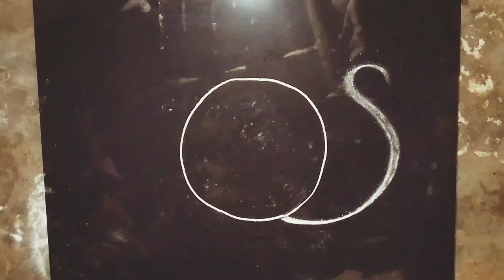New design amazing round rangoli design 🌺 easy alpona rangoli design 👍👍👍 Rangoli by manini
hiii.
i am manini
my you tube channel
rangoli by manini.
i delly uploding rangoli video
my video is all are help ful
and like sheir comment 👍🙏🙏

video about
sankranti munggulu
dhanurmasam munggulu
pongal kolam
padhi kolam
pulli kolangal
melikala munggulu
Geethala munggulu
Diwali rangoli
Vinayaka chavithi munggulu
krishnashtami munggulu
shivratri munggulu
Dussehra munggulu New year rangoli design
Pooja room rangoli
shravana masam munggulu
varalakshami vratam munggulu
Ugadi munggulu
kartik masam munggulu
Ratham munggulu
Friday munggulu
Daily kolam
Beginners rangoli
side borders for munggulu
small kolans for apartments

simple kolam
simple kolam peacock two face
two face peacock rangoli design
new design rangoli for peacock
peacock rangoli design simple
amazing beautiful rangoli
simple kolam
staily rangoli
new design jhoti
.rangolidesain
beautiful rangoli design
easy alpona rangoli
new staily jhoti chita
easy jhoti
new jhoti chita
easy alpona
rangoli design simple
rangoli design sankranti
rangoli design border
rangoli design new
rangoli design kolam
rangoli design rangoli design
rangoli design new year
rangoli design gudi padwa
rangoli design drawing
rangoli design video
new design rangoli kolam
new design rangoli
new design rangoli 2022
new design rangoli 2023
new design rangoli kolangal
simple peacock rangoli design
simple rangoli
simple kolam
simple rangoli design
simple white rangoli
easy rangoli design of raja
simple rangoli design sankranti
simple rangoli mungulu
simple rangoli design of new year
easy rangoli design alpona
easy rangoli design for ganesh chaturthi
easy rangoli design of Laxmi puja
easy rangoli design of sankranti
sikku rangoli
rangoli rangoli
rangoli design of 2023
new jhoti chita
new jhoti desaign
new jhoti drawing
new jhoti 2023
new jhoti design simple
new jhoti staily
new design jhoti border
new design jhoti border design
new jhoti design rangoli
easy picock staily rangoli
easy kalas rangoli
simple kolam staily rangoli
simple kolam sankranti
new rangoli flawar staily alpana

rangoli by manini.
and like 👍 comment sehir